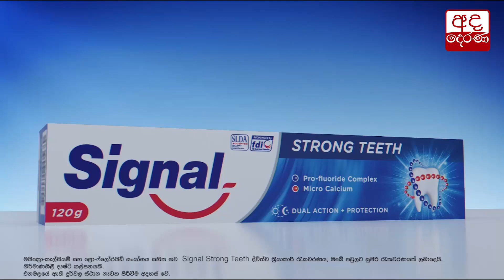සජිත් ගේන්න හදන සිංගප්පුරු නීතිරීති - සජිත්